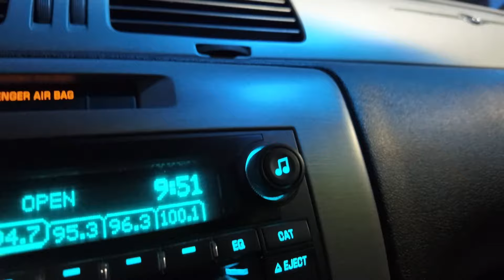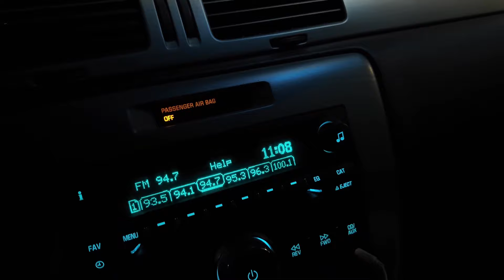Low volume high intensity chest day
Just do what works for you.